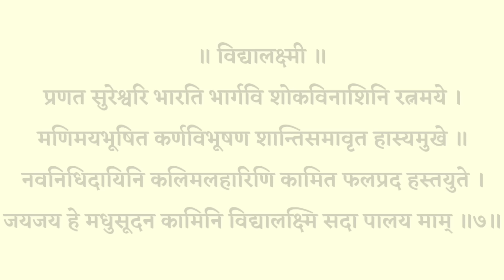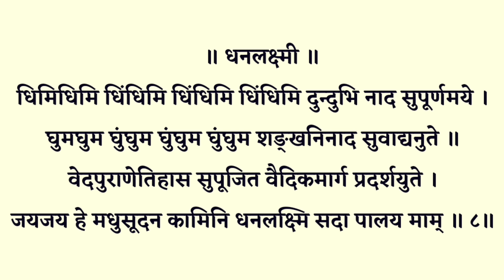शुक्रवार अष्टलक्ष्मी वंदना|| Ashtalaxmi Stotram|| अष्टलक्ष्मी स्तोत्रम्|| अपार धन वैभव के लिए सुनें